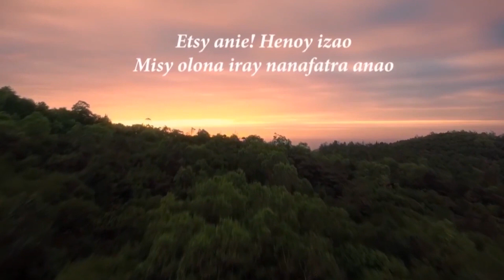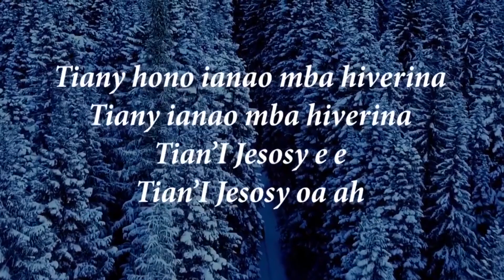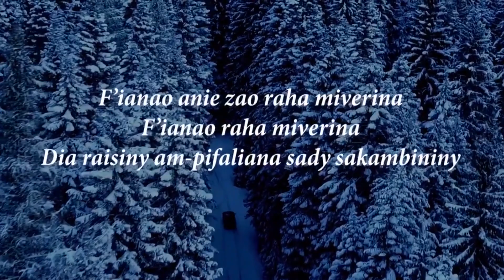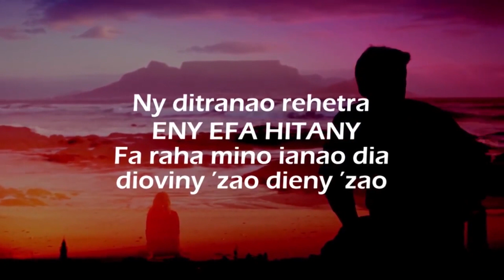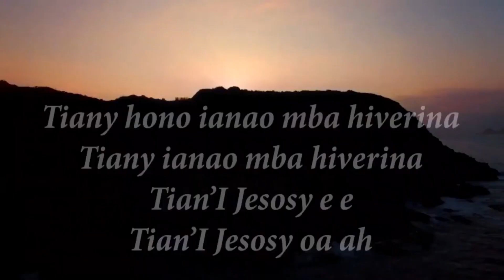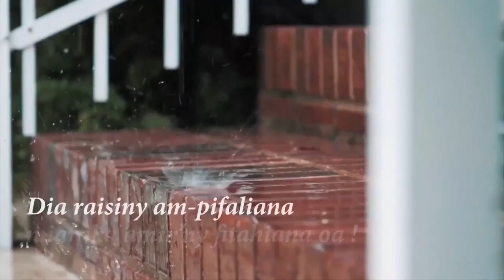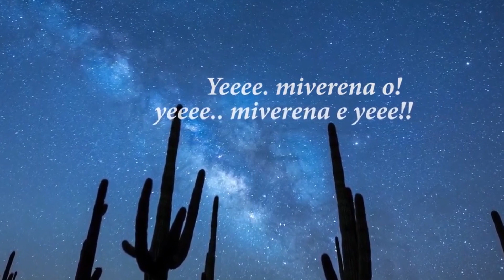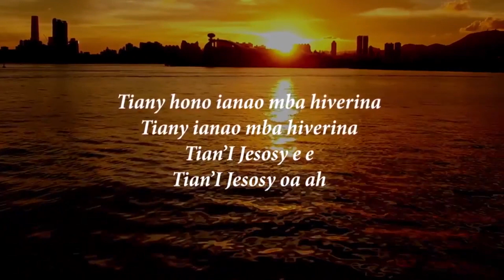TARANAKA VOAFIDY CG - TIANY IANAO MBA HIVERINA (NOUVEAUTE EVANGELIQUE 2021)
TARANAKA VOAFIDY CG - TIANY MBA HIVERINA IANAO